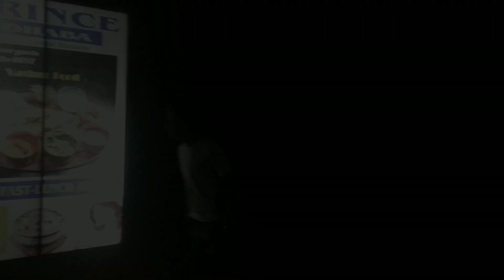mani mahesh bharmor himachal pradesh